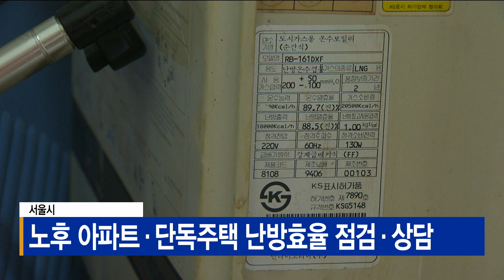서울시, 노후 아파트·단독주택 난방효율 점검·상담_SK broadband 서울뉴스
[기사내용]
최근 '난방비 폭탄'으로 가계 부담이 커지자
서울시가 현장 방문을 통한
난방 효율 개선 지원에 나섭니다.

서울시는 한국에너지공단 등과
민·관 합동 난방 효율 개선지원반을 구성해
다음 달 31일까지 난방에 취약한
공동주택·단독주택을 점검하고
난방 효율을 개선하기 위한 상담을 합니다.

이번 점검과 상담은
중앙난방과 지역난방, 개별난방 등
난방방식별로 구분해 진행됩니다.

단독주택 중 보일러 점검과 에너지 진단을 희망하는 가구는
오는 13일에서 24일까지 자치구 환경과로 신청하면 됩니다.

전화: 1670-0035